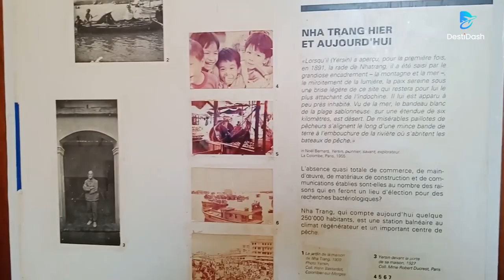😍 BREATHTAKING Landscapes to Rich Culture: 10 Reasons to Visit VIETNAM! (Travel Guide 2024) 🛫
If you're planning a sightseeing tour, why not check out the best places in Vietnam? The country represents the perfect combination of beautiful scenery and cultural highlights. The incredible diversity of landscapes also explains why it is one of Asia's top tourist destinations.

0:00 Introduction to VIETNAM
1:10 #10: Nha (Ke Bang National Park)
2:08 #9: Dalat
3:13 #8: Nha Trang
4:31 #7: Hue
5:24 #6: Ho Chi Minh City (Saigon)
6:31 #5: Sapa
7:34 #4: Phu Quoc
8:35 #3: Hạ Long Bay
9:37 #2: Hoi An
11:11 #1: Hanoi